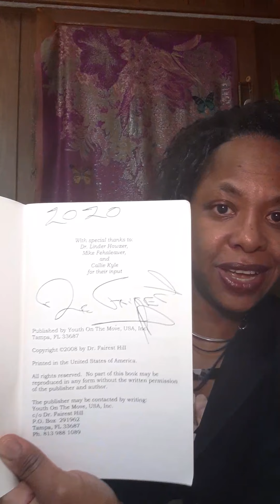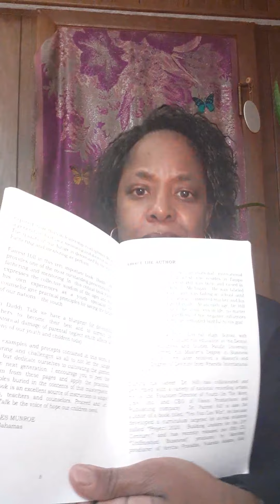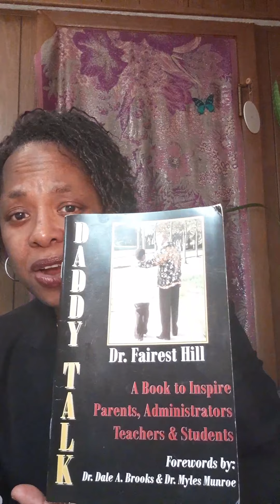Daddy Talk by: Dr. Fairest Hill-Foreword & About The Author